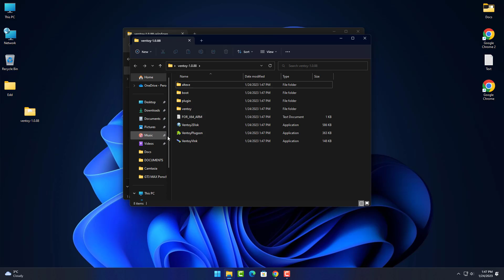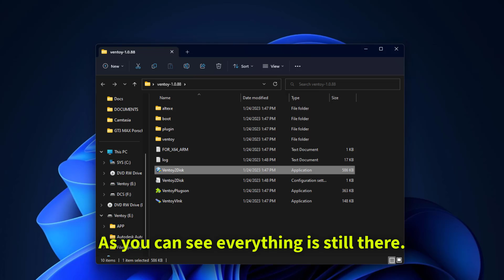Update Ventoy USB without losing data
In this quick and simple educational video guide I will show you how to update Ventoy 2 Disk without losing your applications and documents or iso files from the USB.